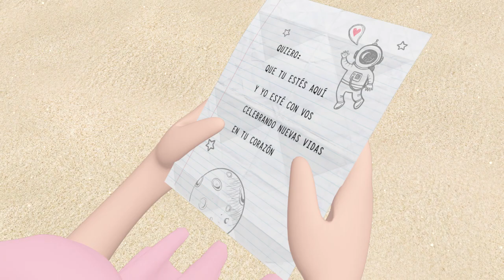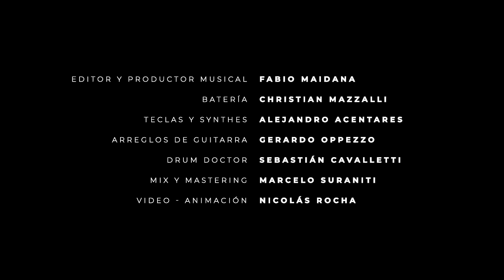Vuelta al Sol - Aldo Franetovich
3er corte difusión a la vista. Vuelta al Sol es el tema central del disco ya que plantea la esencia y el sonido que lo caracteriza.

Derecho de autor (música y letra): Aldo Franetovich